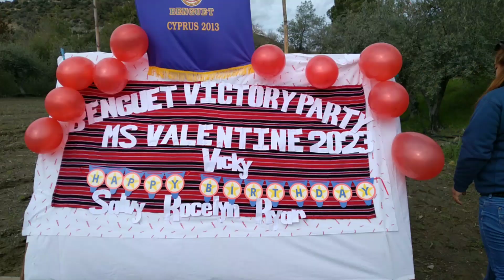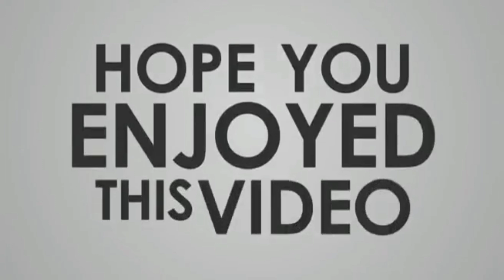VICTORY AND BIRTHDAY PARTY//PART 2///WATWAT IS LIFE HEHE